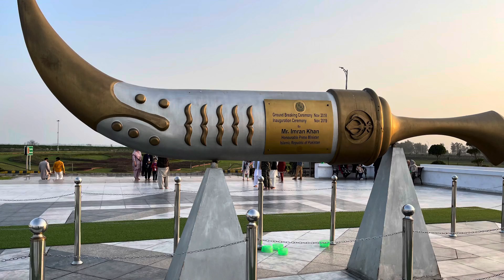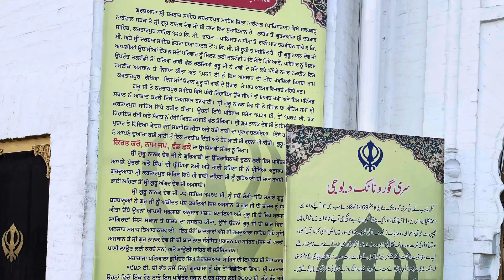Nankana Sahib - Guru Nanak - Kartarpura Gurudwara Paskitan